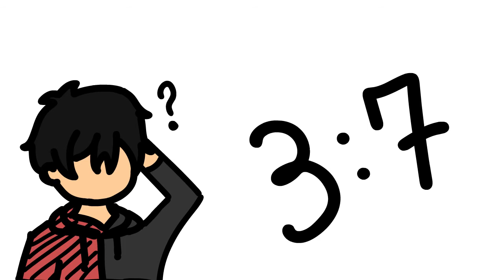Ratios Are Dumb - Animated Short - P1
the dont need to a thing